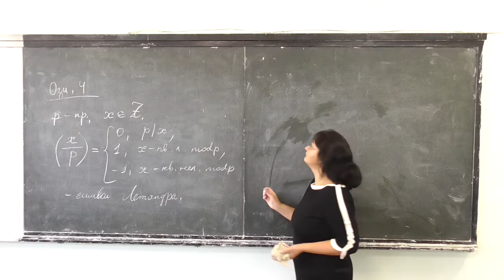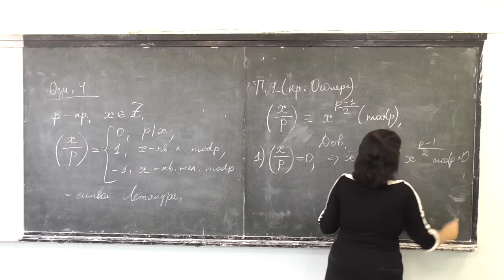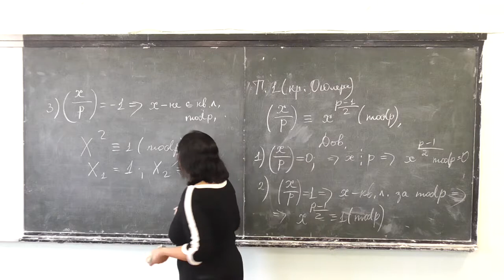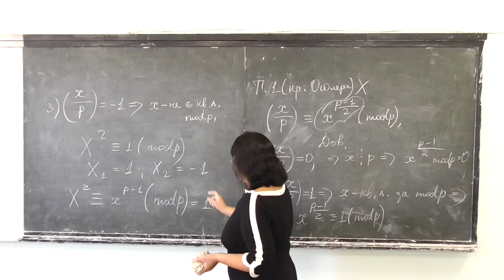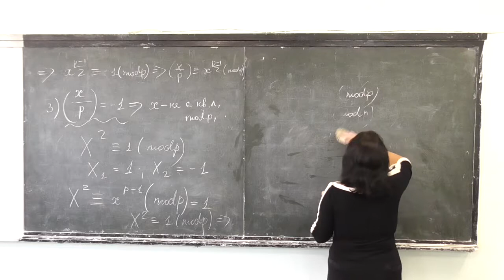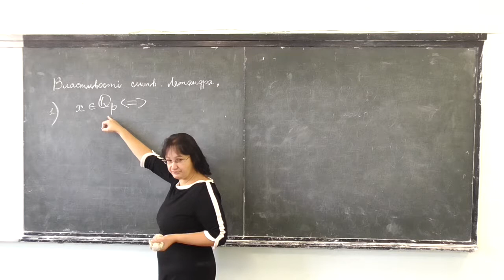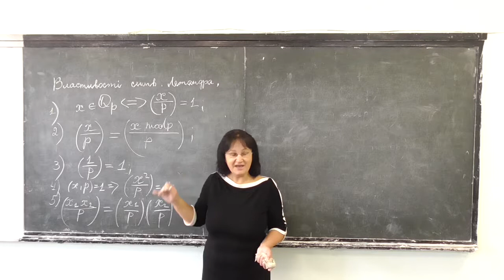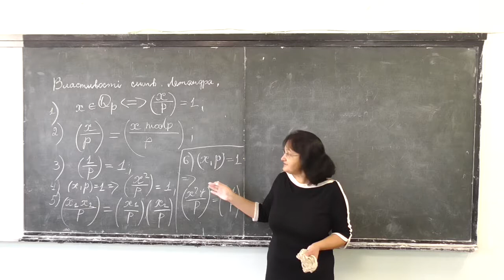Прикладна алгебра 2, лекція 06-2: символ Лежандра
Розглянуто такі питання:
-- символ Лежандра: визначення, властивості;
-- критерій Ойлера.